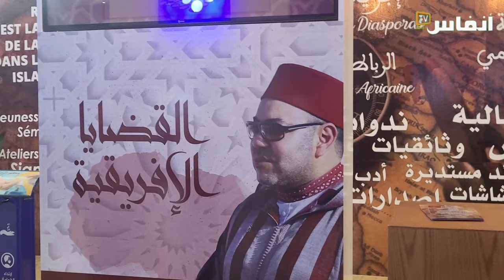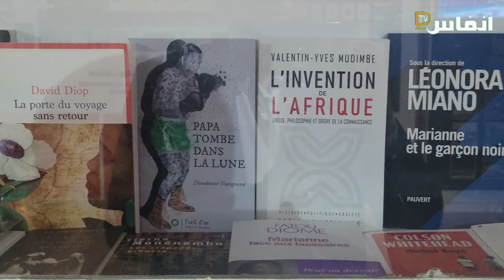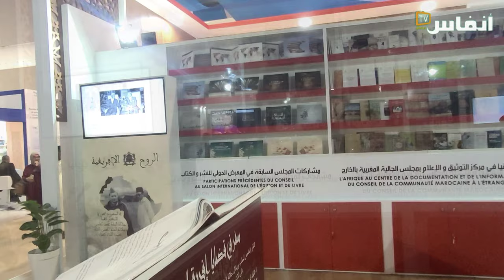أكثر من 400 إصدار برواق مجلس الجالية بمعرض الكتاب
"رواق مجلس الجالية يعكس غنى مجهودات مغاربة العالم منذ سنوات عدة".. هي شهادة لعدد من زوار رواق مجلس الجالية المغربية بالخارج بمناسبة الدورة 27 من المعرض الدولي للنشر والكتاب بالرباط

# أخبار_عاجلة